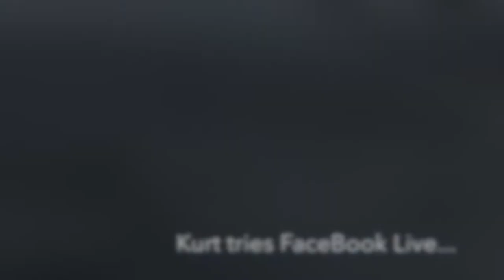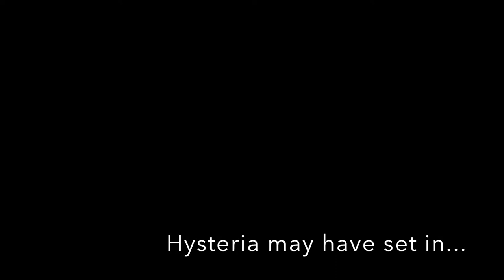Sailing from Plymouth to the Helford, Cornwall in a Halcyon 23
A long old journey on a 23ft Halcyon 23. Lot of laughter & some dolphins!

Dolphin footage at 13m54s